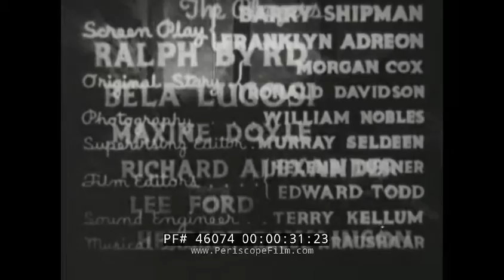S.O.S. COAST GUARD 1937 REPUBLIC SERIAL CHAPTER 10 46074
S O S Coast Guard (1937) is a Republic film serial. It was the seventh of the sixty-six serials made by Republic. The plot concerns the mad scientist Boroff (Bela Lugosi) attempting to sell a superweapon to the highest bidder, opposed by Coast Guard Lieutenant Terry Kent (Ralph Byrd), for both personal and professional reasons.